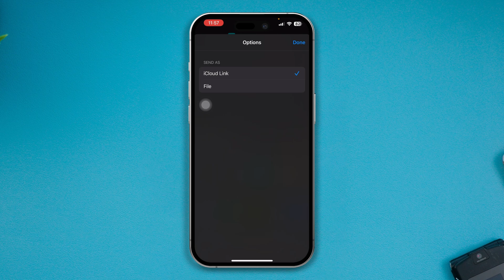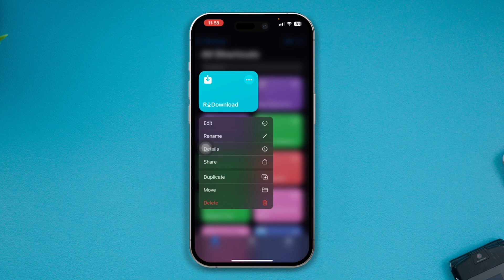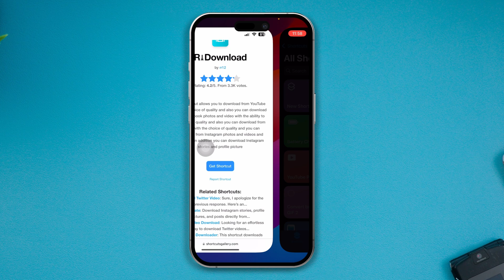Solve iPhone iOS 17 R Download Shortcut Not Working | R Download Shortcut Issue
earn how to 📲🔧 Fix R download shortcut not working on iPhone iOS 17! 🚫 Watch now for a quick solution! 🛠️

Video Description (Paragraph Format):
Is your R download shortcut not working on your iPhone running iOS 17? Don't worry; we've got you covered! In this video, we'll show you an easy fix to get your download shortcut back in action. 📲🔧

No need to struggle with unresponsive shortcuts; we'll guide you through the process step by step, making it super simple to resolve the issue. Whether it's a glitch or a settings problem, we've got the solution.

So, if you want to enjoy a smoother download experience on your iOS 17 iPhone, be sure to watch this video. 🚫🛠️